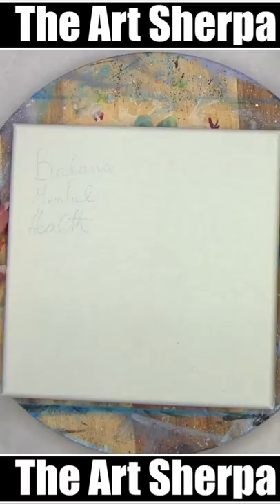Cactus Flower and Bird 🌺🌸🌼 Easy Acrylic Demo Step by Step Day 13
AcrylicApril 🌺🌸🌼 BLOOM How to paint Flowers by The Art Sherpa This is the first Daily Painting course for Beginners who want a real acrylic painting step by step tutorial about how to paint better Flowers. Everything is 100% real time, multi Camera angles and fully explained so it's easy to understand. YOU CAN PAINT THIS !!
Difficulty meter level in  Hoots : 🦉🦉🦉